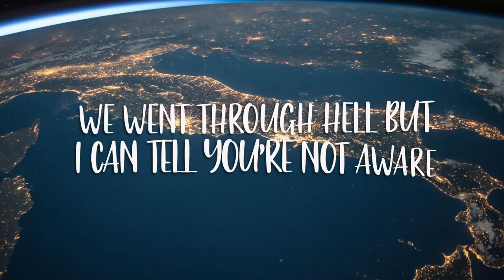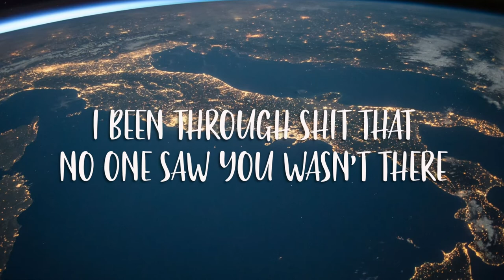Joystick DM IDC Prod. Mega Beats